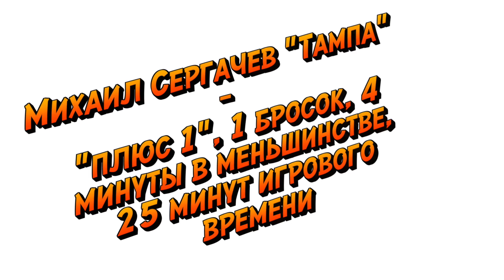Варламов и Василевский снова в порядке. День с Алексеем Шевченко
В НХЛ возобновился розыгрыш плей-офф, в котором наши вратари снова показывают свой класс, "Витязь" выиграл первый титул, а Евгений Артюхин никого не боится.